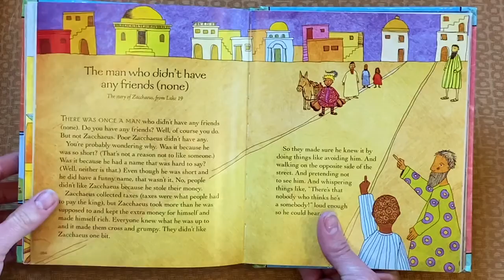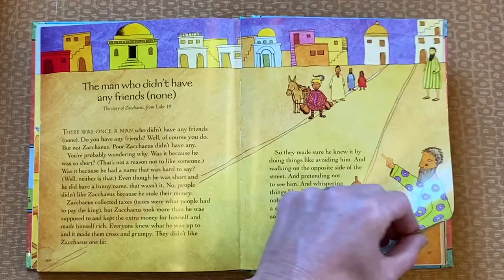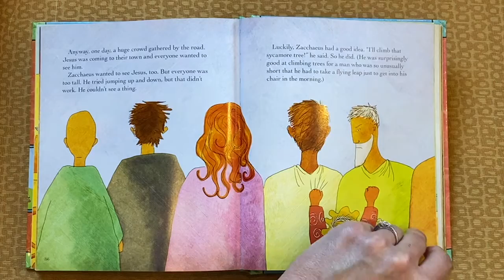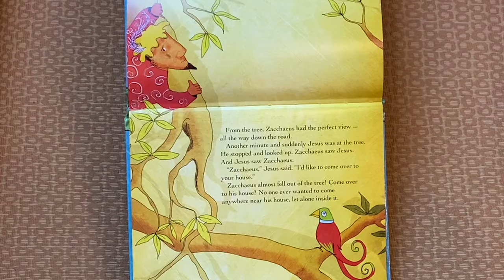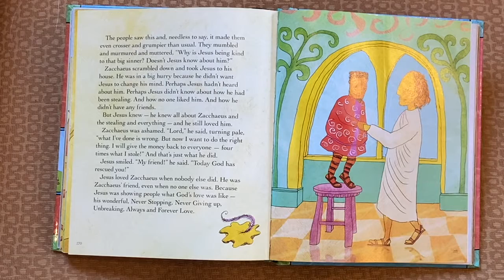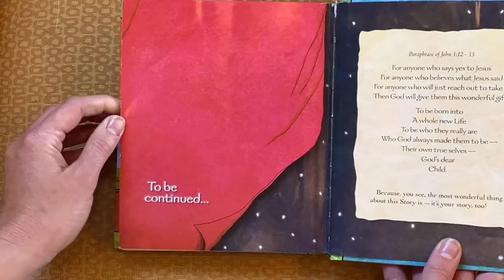Jesus Storybook 34 Zaccheus